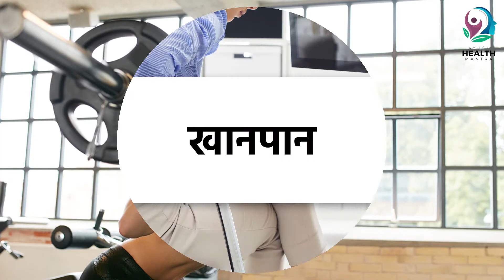Back pain से है परेशान? जाने कारण, लक्षण और उपाय | Back Pain Causes, Symptoms & Treatment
Back Pain Causes, Symptoms & Treatment - Back pain is a common problem today. Every other person has a complain of back pain. Many people start taking medicine for Back Pain without doctor's prescription. Also, frequently use the back pain spray or cream available in the market. But that is not a permanent solution. Today in this video of Ayush Health Mantra, we will know about the causes, symptoms and remedies of back pain.

Back Pain आज के समय की आम समस्या है। हर दूसरे व्यक्ति को Back Pain की शिकायत होती है। कई लोग Back Pain के लिए Doctor के सलाह के बिना है medicine का सेवन करने लगते हैं। साथ ही market में उपलब्ध Back pain spray या cream का भी उपयोर करते हैं। लेकिन यह permanent solution नहीं है। आज Ayush Health Mantra के इस वीडियो में हम जानेंगे कि Back pain होने के कारण, लक्षण और उपायों के बारे में.
Ayush Health Mantra पर देखिये स्वास्थ्य से जुड़ी सभी महत्वपूर्ण और बड़ी जानकारियां | Watch all the Health Related Updates on Ayush Health Mantra।

back pain
muscle pain
back ache
back pain relief exercises
back pain
how to get rid of back pain
low back pain
how to reduce back pain
how to relieve back pain
how to get relief from back pain
lower back pain treatment
how to remove back pain
how to fix lower back pain
back pain sleeping position
how to cure back pain
back pain in hindi
how to get rid of lower back pain
home remedies for back pain
back pain remedies
how to fix low back pain
how to fix back pain
how to relief from back pain
low back pain treatment
upper back pain causes
back pain causes
back pain home remedy
back pain ka ilaj
back ache home remedy
back ache remedy
backache home remedies
backache causes
back ache hacks
back ache home remedies
causes of backache
backache reasons
backache problem